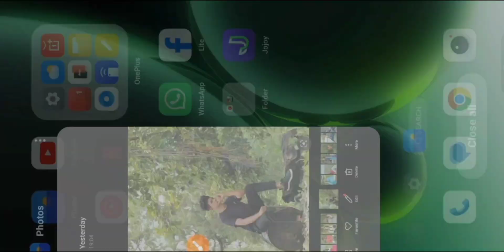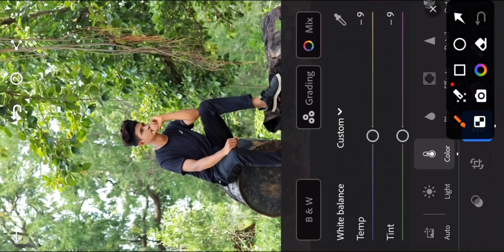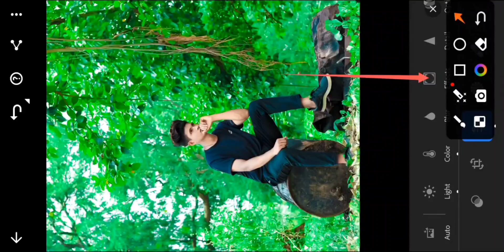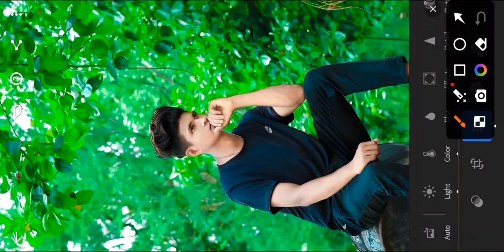Natural Realistic Tone Lightroom photo editing || lr editing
तो दोस्तों मैं आज आपके लिए Natural Realistic Tone editing की न्यू वीडियो लेकर आया हूं | तो वीडियो को लास्ट तक जरूर देखिए🌷🌷🌷🌷🌷🌷